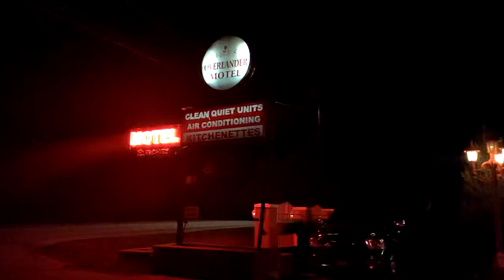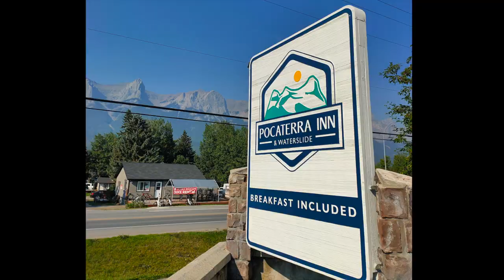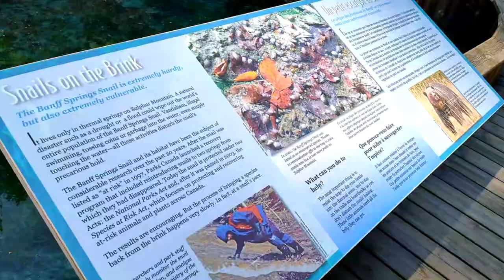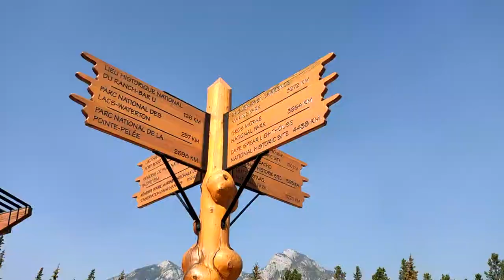VANCOUVER TO BANFF ROAD TRIP DRIVE | BANFF TOP ATTRACTIONS | BANFF TRAVEL GUIDE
Gladly presenting you our exciting travel guide video from Vancouver to Banff road trip. We are showing you the top attractions to visit during the drive and the top spots in Banff National Park.

Main Chapters:

Day 1
0:47 - Golden Skybridge  (Canada's highest suspension bridge)
1:35 - Takakkaw Falls, Yoho National park
2:38 - Banff National Park (Canada's first national park)

Day 2
3:19 - Lake Louise
3:58 - Lake Louise Gondola
4:25 - Moraine Lake

Day 3
5:12 - Cave and Basin NHS (The birthplace of Canada's national parks)
6:20 - Banff Gondola

Day 4
07:00 - Calgary City Attractions

Day 5
07:37 - Emerald Lake (The largest lake in Yoho National Park)
07:50 - Natural Bridge

banff best places to visit
vancouver to banff drive
banff best sights
banff best hikes
banff best easy hikes
banff top 10 things to do
banff alberta canada
banff alberta travel
banff alberta vlog
alberta banff national park
yoho national park what to do
moraine lake banff national park alberta canada
moraine lake sunrise
lake louise alberta canada
banff gondola vs lake louise gondola
vancouver to calgary road trip
trip to banff alberta vlog
road trip vancouver to banff
rocky mountaineer vancouver to banff
banff national park travel guide
banff itinerary
banff travel guide
family trip to banff